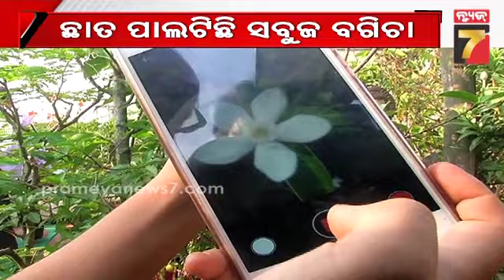କିଚେନ୍‌ ଗାର୍ଡେନ ଆସୋସିଏସନର ସିଟି ଫାର୍ମାସ ମିଟ୍‌